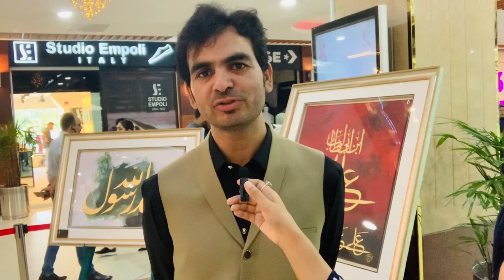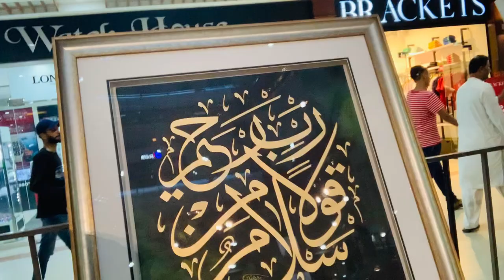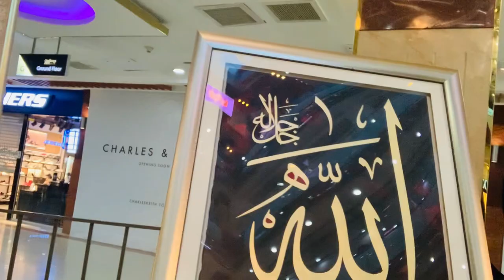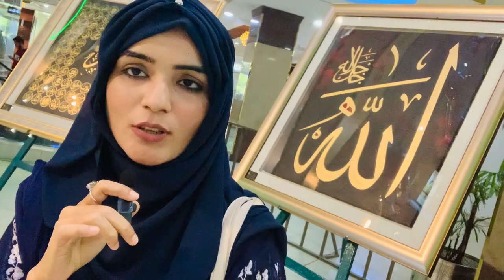A soul graphic expression by Artist Wasil Shahid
Calligraphic art is individualistic and special due to the smooth maneuvering of a pen or paintbrush.wasil shahid ia a artist who Explore The Art and Calligraphy ,every year he shows his paintings in exhibition ..